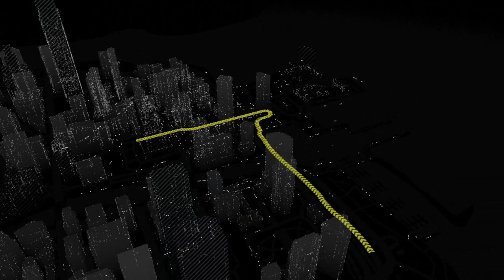[41] Compromised City (Let's Play Watch Dogs PC w/ GaLm)